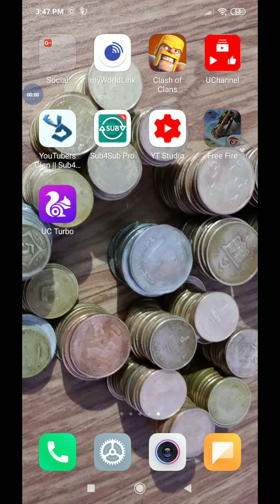I AM NOT PRO BUT I WiLL KILL ON GAME /// let play bro//